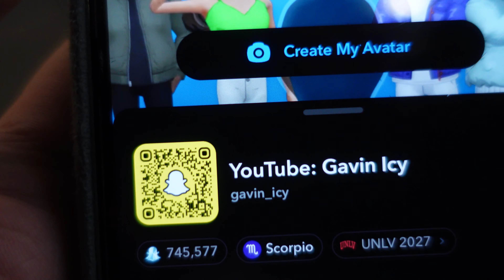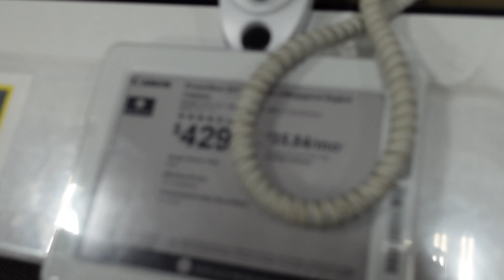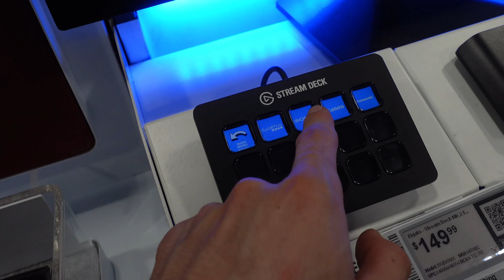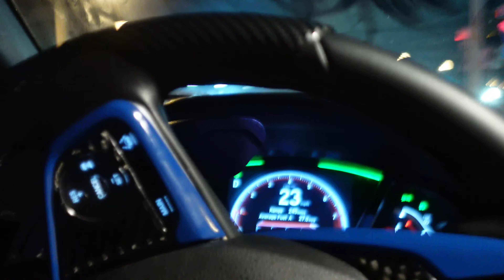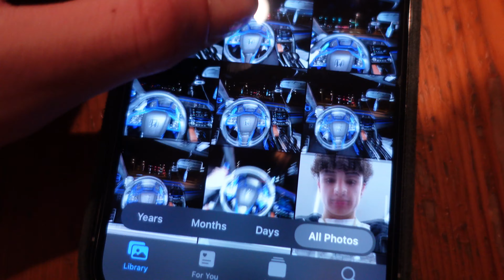SHE KISSED ME... *WE DID THIS*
GAVIN ICY
4045 S Buffalo Dr 101-198
Las Vegas, Nevada 89147
(Size M Everything)

Get This Video To 1K Likes Please 🏆

If you want me to film a specific video, leave a request in the COMMENTS!